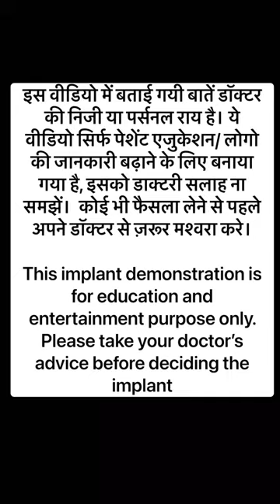Uncemented vs cemented stem in THR